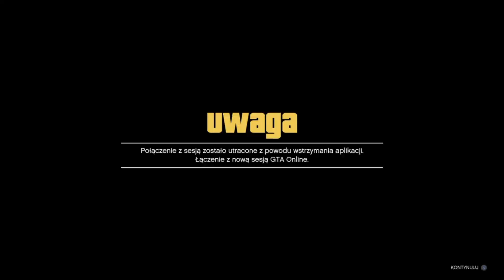Patched!GTA 5 online +750K CO 2 MIN NADAL DZIALA 100% PS4 NAJLEPSZA METODA!!!